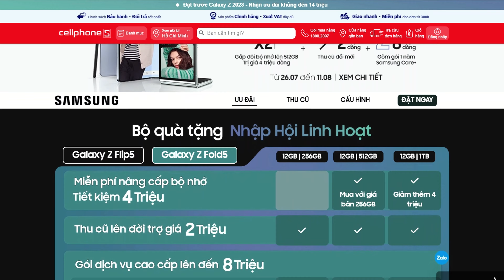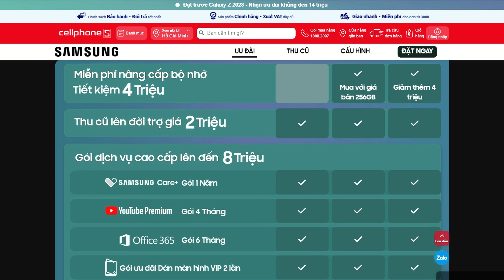Món quà đặc biệt của Samsung đã đến tay CellphoneS - Mở hộp nhanh Box Nhập hội linh hoạt